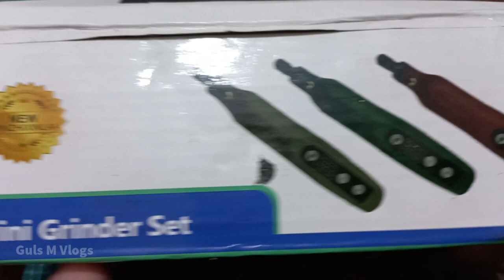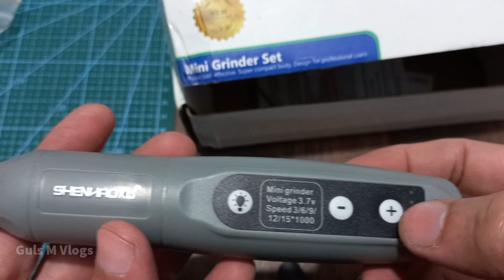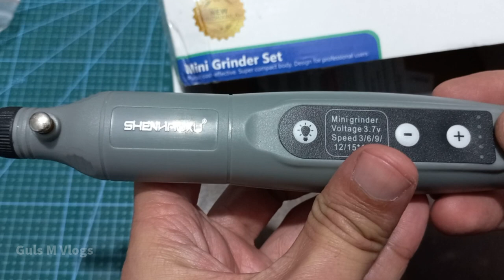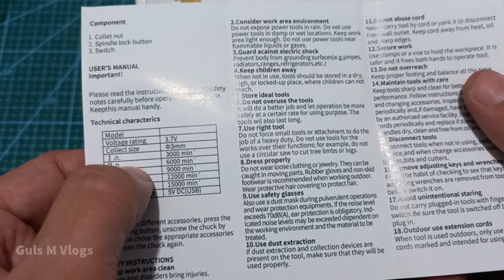Mini Hand Drill for DIY, Craft and wood work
Salam and Hello!, In this video I will unbox mini hand drill for DIY, Craft and wood work.